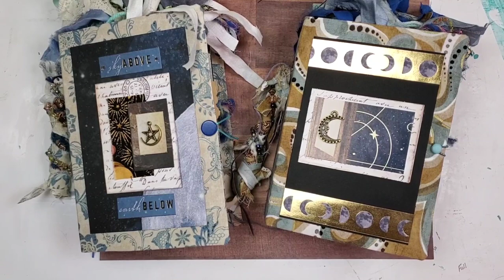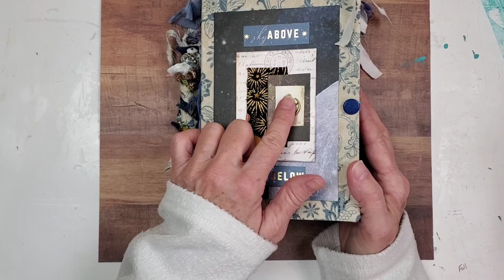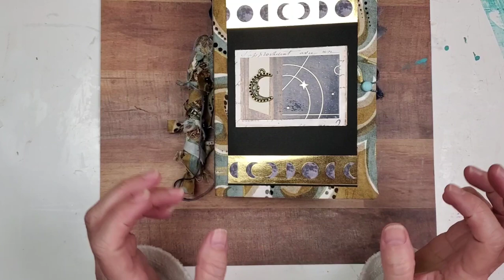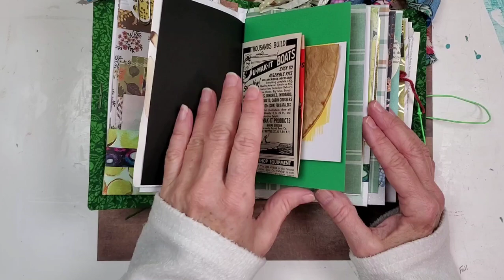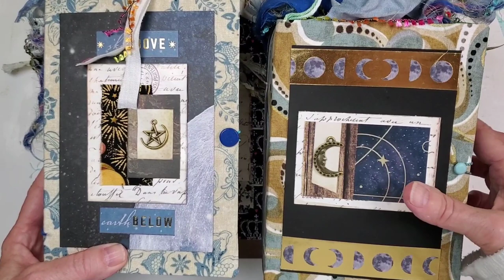New flow journals!